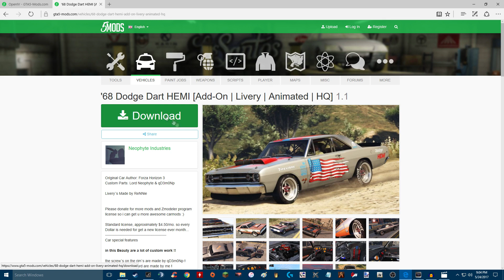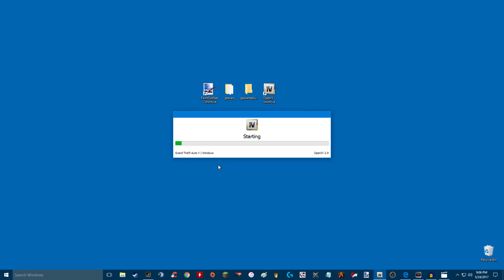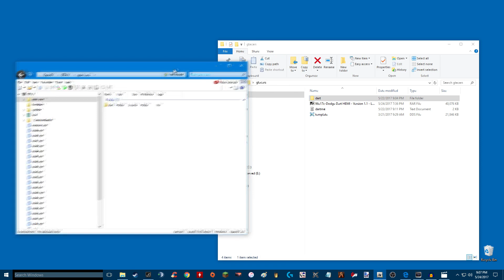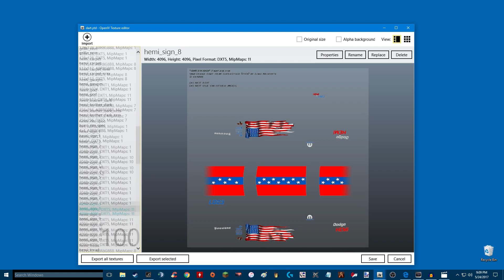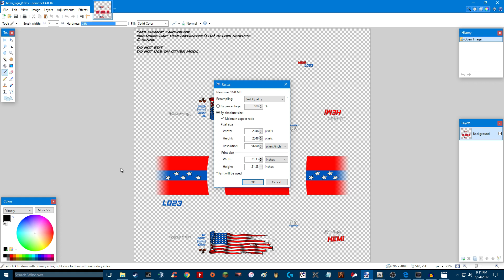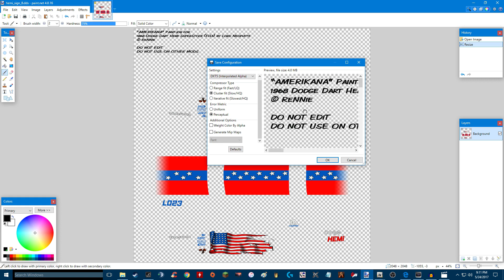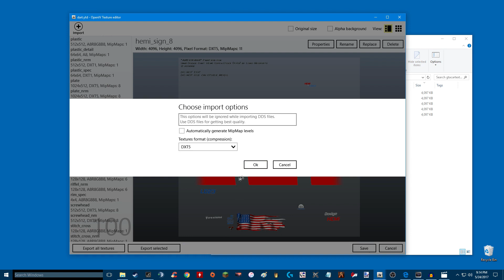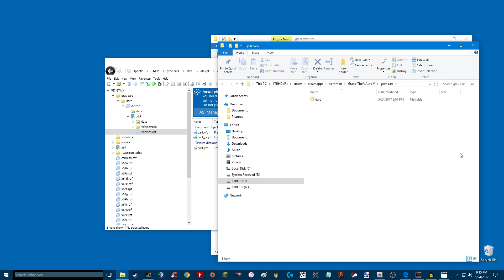How to fix textures for addon cars on a GTA FiveM server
In this video we show you how to get custom modded cars that dont work properly, or have texture issues working in your fivem online server. We are still learning how to use mods and fivem is always changing so please bear with us. Thanks again for watching our video.

Logicalgamer FiveM team
Lead Developer: Cryptolocker
Lead Model Developer: Venom
Model/Texture Developer: Gunfire787